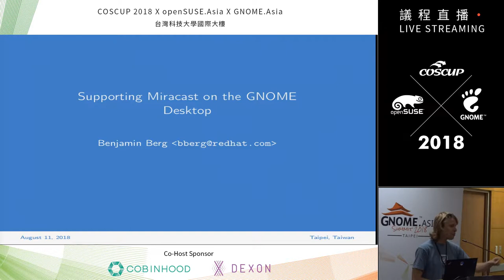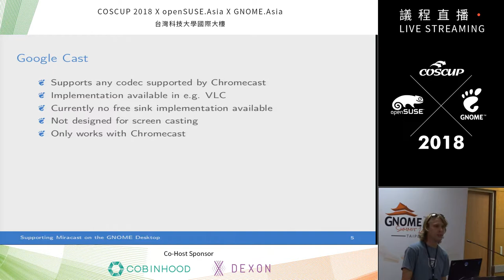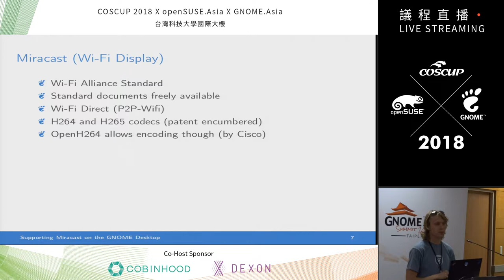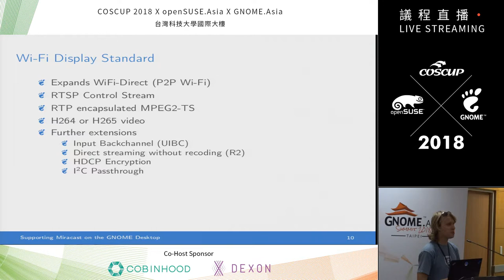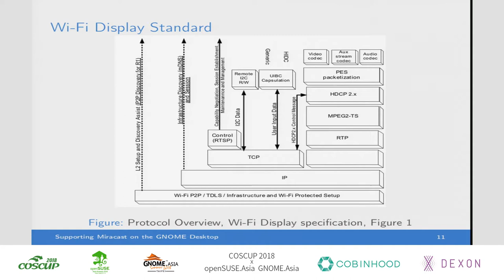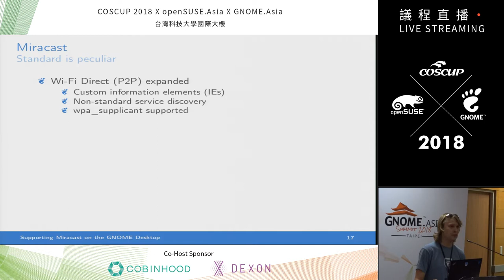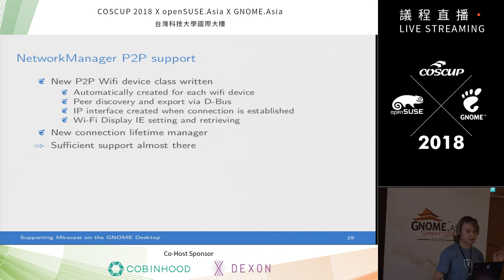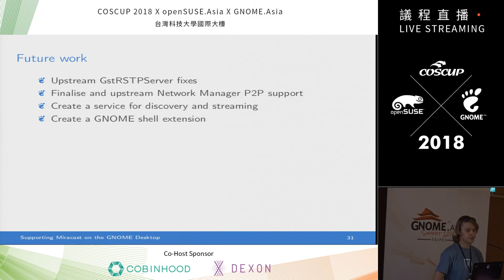IB301 Day1 Supporting Miracast on the GNOME Desktop